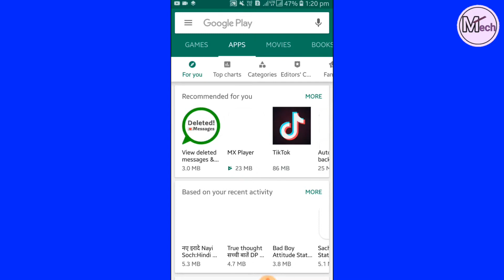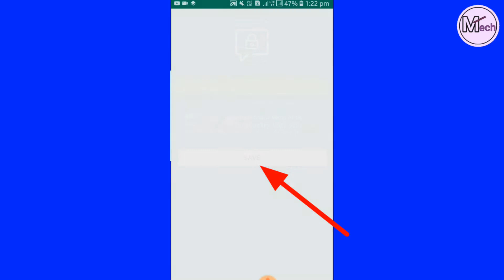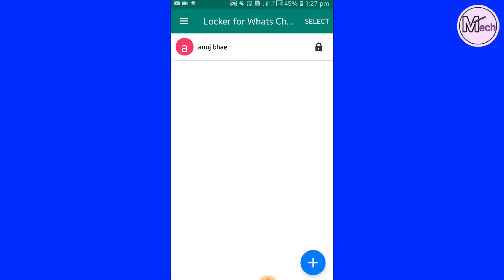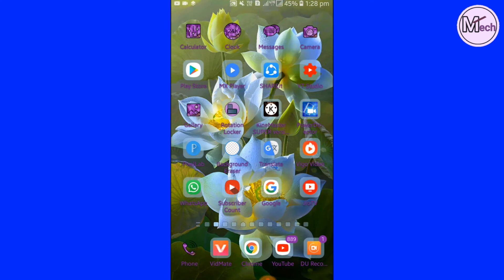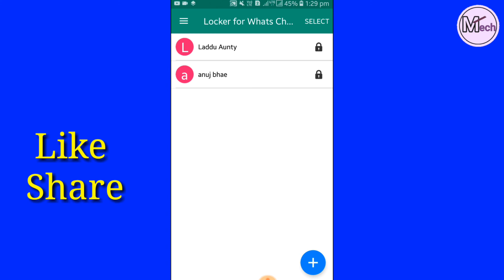अपने Girlfriend की Chat पर लॉक कैसे लगाये ?| Whatsapp Chat Lock By M Tech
👉OUR CONTANT